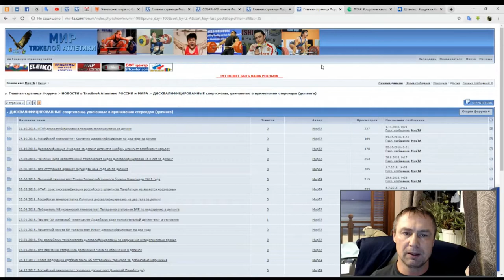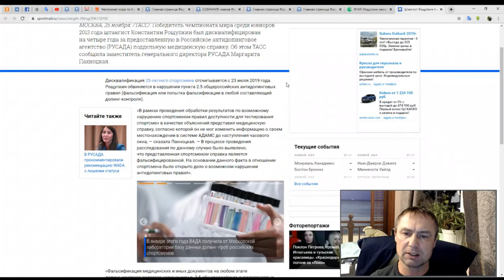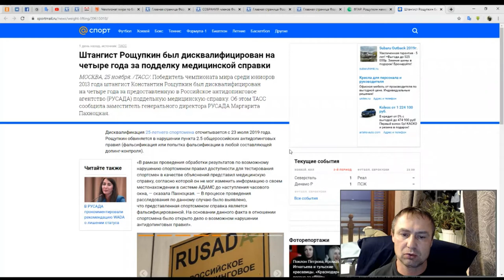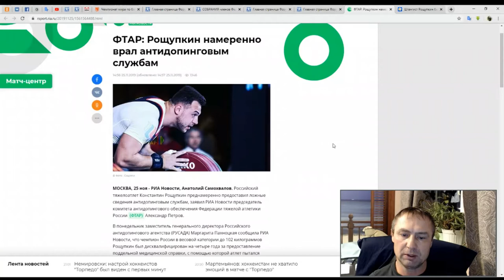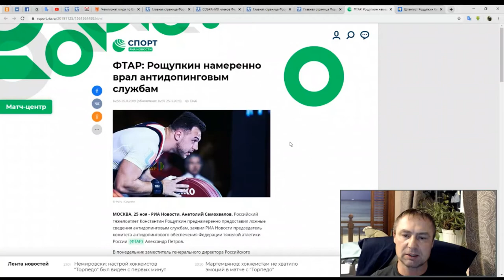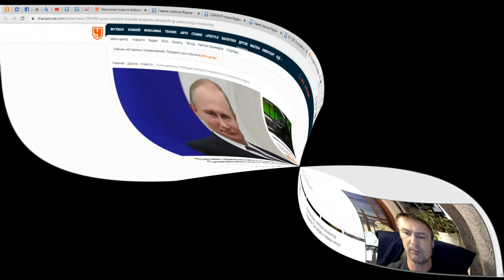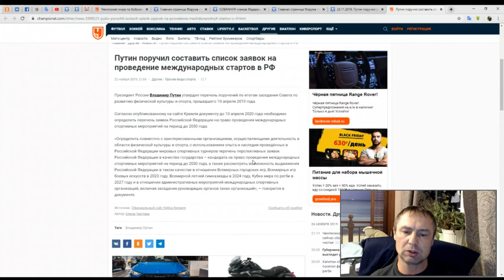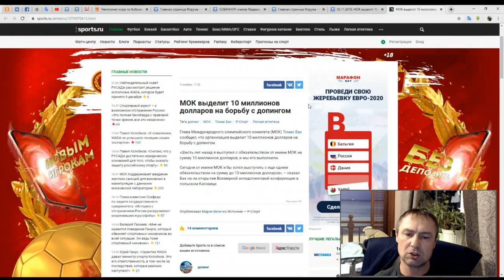НОВОСТИ -ТА (#16-2019) Снова Рощупкин/ Ловчев выступит на КМосквы/ Каширина/ Стипендии олимпийцам